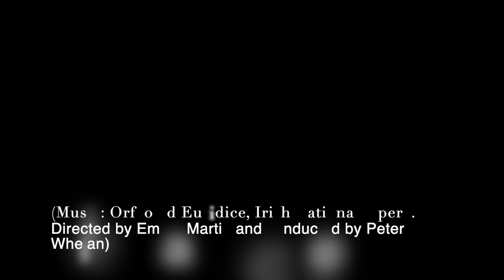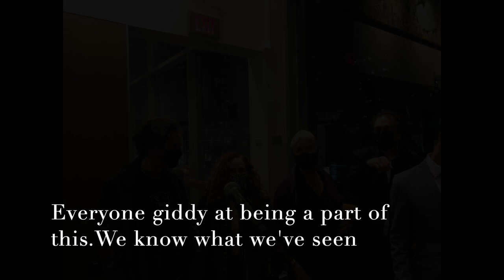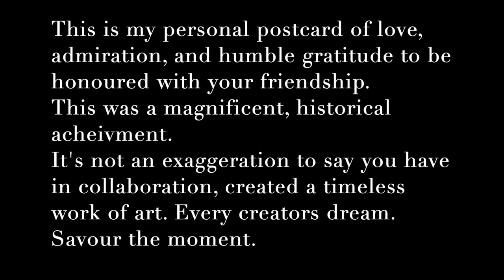Orfeo ed Euridice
Orfeo ed Euridice   World Premiere   Vancouver Opera, QE Theatre, Dec.4, 2021
Conducted by Leslie Dala
Direction/Choreography  by Idan Cohen
Cast:
Krisztina Szabo  Soprano   Euridice
Mireille Lebel      Mezzo      Orfeo
Mireille Asselin   Soprano    Amore

Dancers, Auden Casa, Alexis Fletcher, Kate Franklin, Ted Littlemore, Rachel Meyers, Hana Rutka

This exquisite opera follows the ancient Greek myth of Orfeo, a divinely gifted musician and poet, who moves the deities of the Underworld with the beauty of his music and poetry to lead his love Euridice back to the world of the living. This timeless story of love is directed and choreographed by Idan Cohen as a celebration of opera and contemporary dance. Maestro Leslie Dala will conduct the Vancouver Opera Orchestra and Chorus. This production is a Vancouver Opera premiere and marks the first collaboration with Ne. Sans Opera and Dance, and The Dance Centre